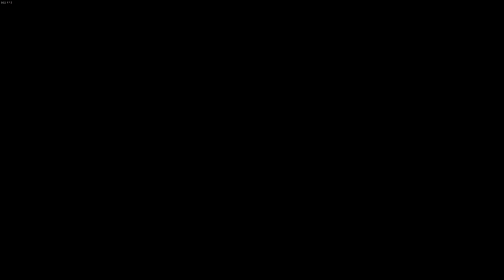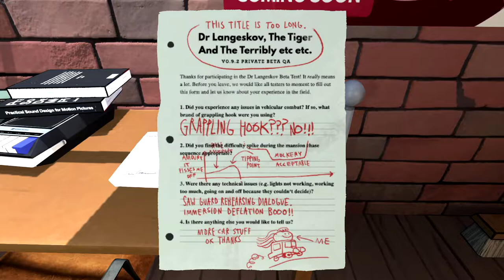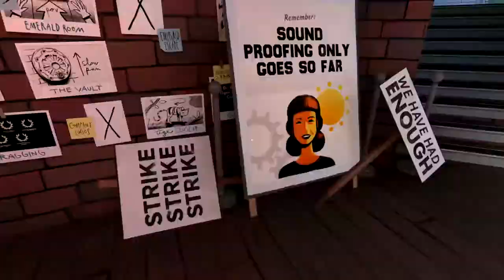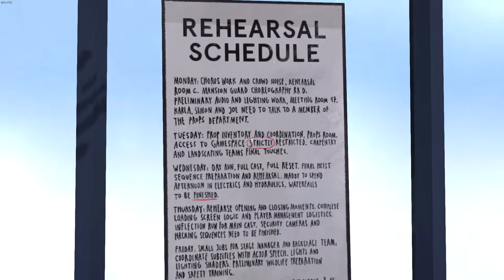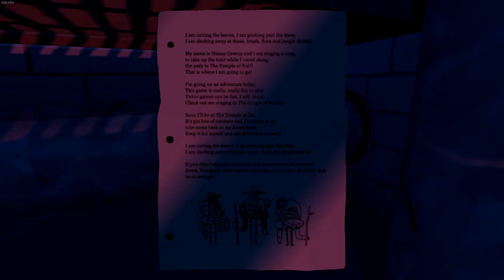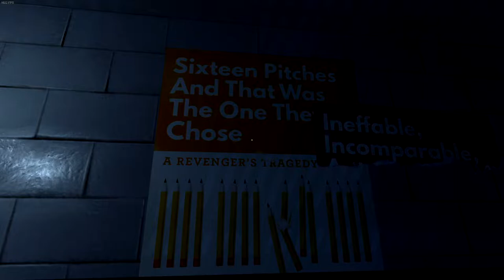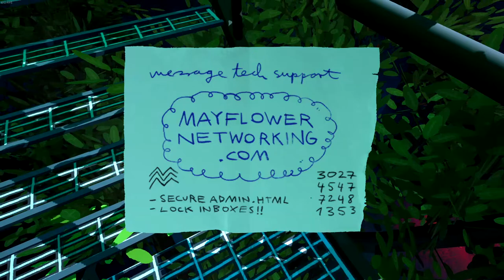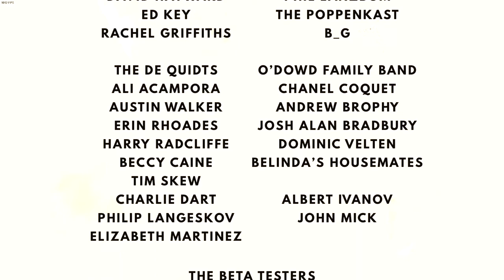Dr. Langeskov, The Tiger, and The Terribly Cursed Emerald: A Whirlwind Heist w/commentary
Support the devs!